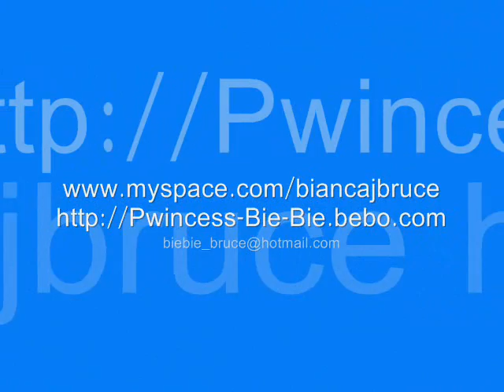HARRIS GIRLS 2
HARRIS GIRLS